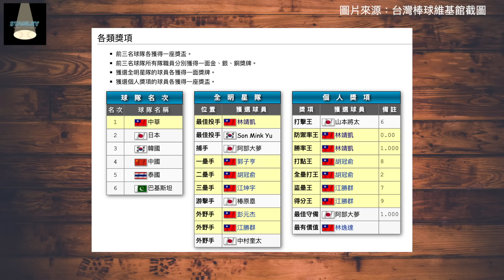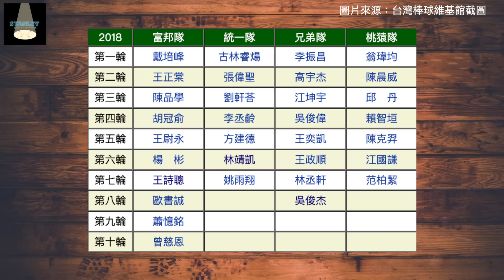速球可以飆到150卻練野手？其實統一獅也曾想過讓林靖凱當投手？